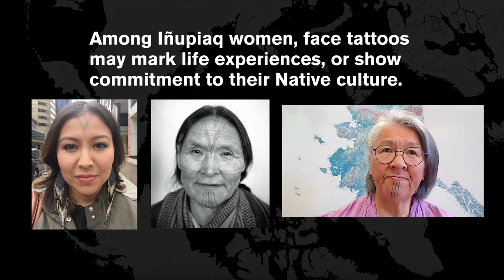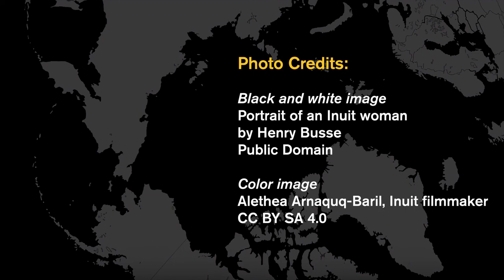A Conversation with an Alaska Native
Elder Doreen Nutaag Simmonds answers three important questions about life in the Arctic.
- Taking care of the land
- Sharing as a part of culture
- How can we help the people of the North?
This is a companion video for the Changing Life in the Arctic story on the Ask A Biologist website.

00:00 - Intro
00:06 - Taking care of the land
01:43 - Sharing as a part of culture
03:04 - How can we help the people of the North?